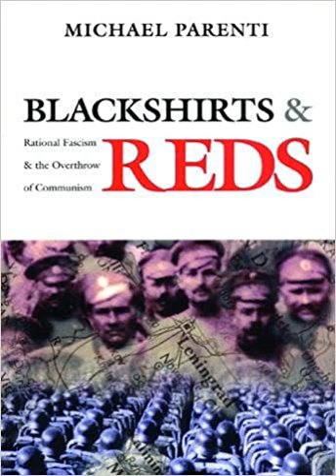Michael Parenti Blackshirts and Reds 43 Women and Children Last